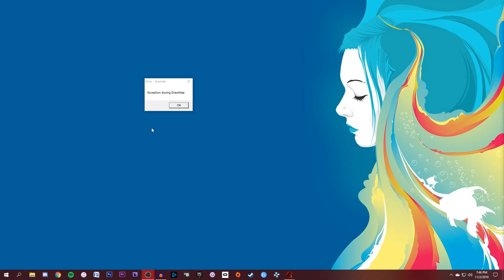Race to Lunaris | Let's Play Age of Wonders Part 5 | The Keepers